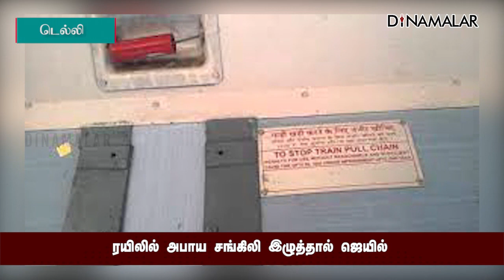ரயிலில் அபாய சங்கிலி இழுத்தால் ஜெயில் | Train | Emergency Stop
ரயிலில்
அபாய சங்கிலி
இழுத்தால்